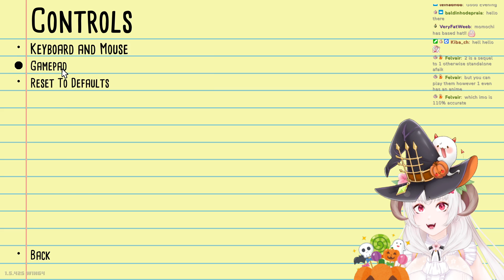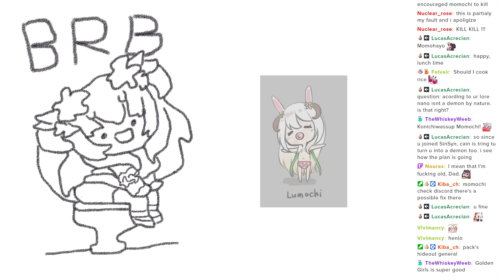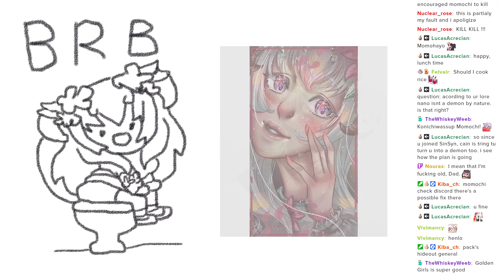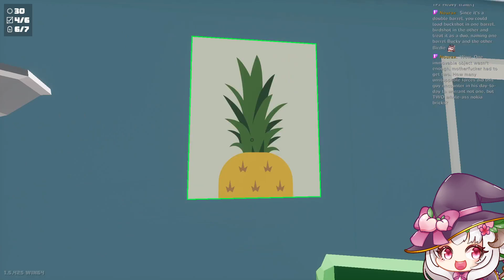THIS SPIDER IS ON FIREEEEEE~ (10/11/22)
What is more scary than ghosts, unspeakble horrors and monsters? Spiders!